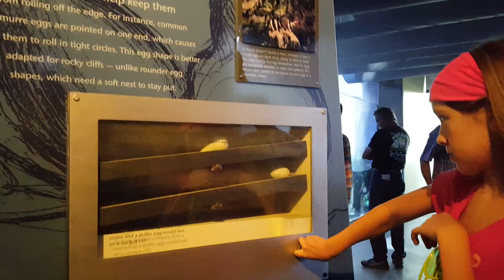2016 09 14 AoP trip v9